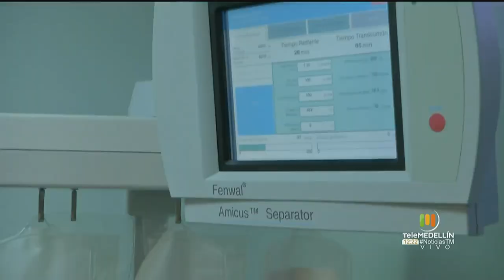En Medellín empezaron a donar sangre a domicilio [Noticias] - Telemedellín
Desde la casa comienzan a donar sangre los antioqueños, la Cruz Roja y la IPS Universitaria van hasta su residencia para recibir el plasma y evitar que abandonen la cuarentena.